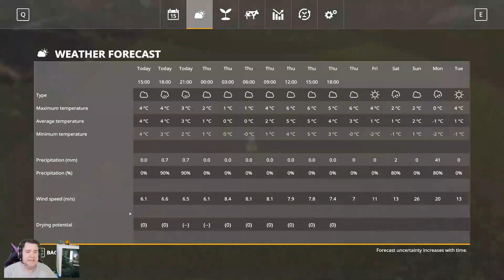FS19 - Sussex PHarm - Multiplayer Coop - Episode 23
The gang are back with more Farming Simulator Multiplayer derp.  Hitman and Serenaar intend to harvest but have to wing it, Squirrelly looks after the animals while I spray some contract fields.

Squirrelly